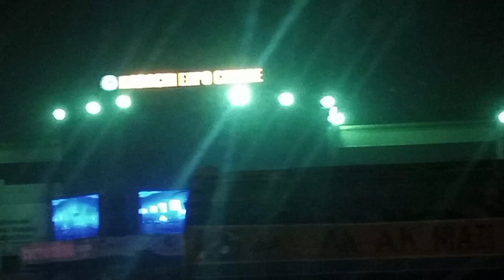New year night firework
hi guys. Happy New year. AJ expo center khi me bohot zabardust fireworks hua hum ney you bht enjoy kia .